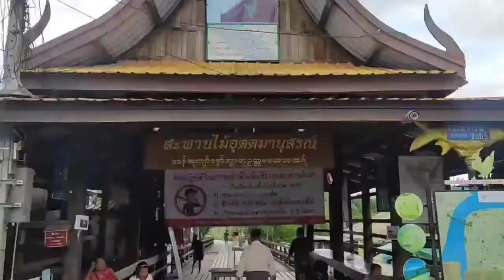2020年7月。タイ。サンクラブリー。モンブリッジ。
2020/7/1（水）18:00

詳細情報。